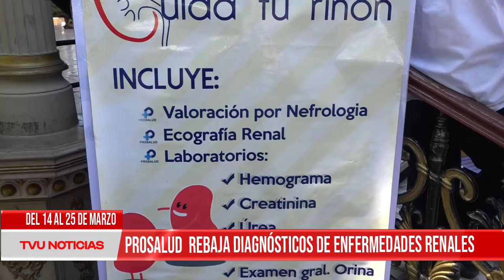DEL 14 AL 15 DE MARZO PROSALUD REBAJA DIAGNÓSTICOS DE ENFERMEDADES RENALES